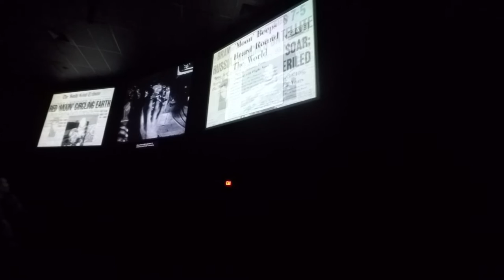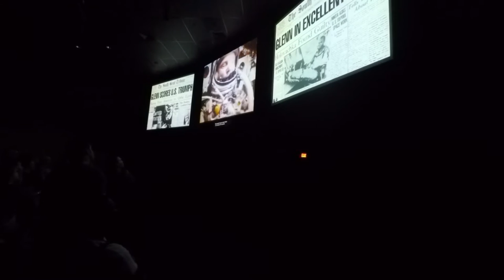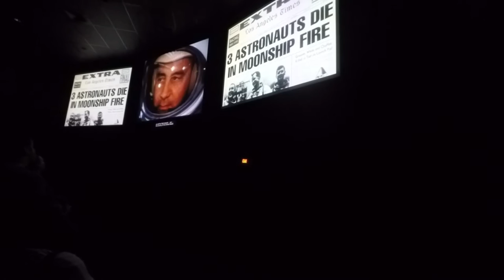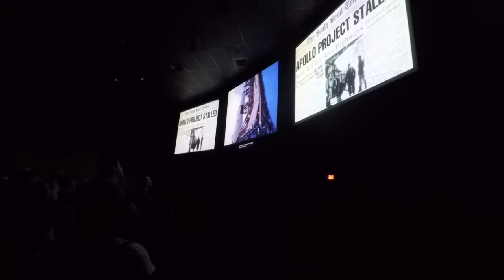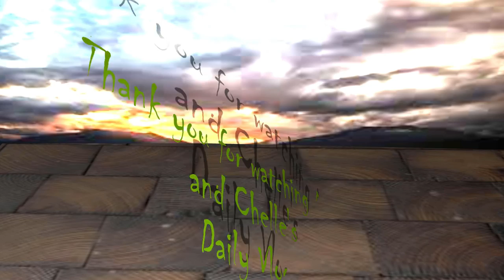Florida Holiday Part 18, NASA Kennedy Space Center , The Appllo program, man on the moon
This is the story of the Apollo program, showing at NASA Kennedy space center